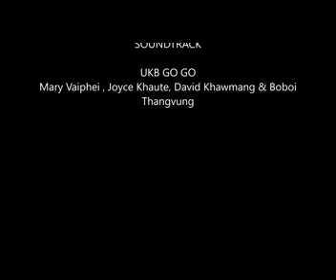United Khawzim Brothers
UKB Go go.